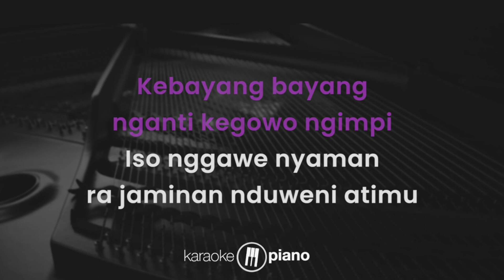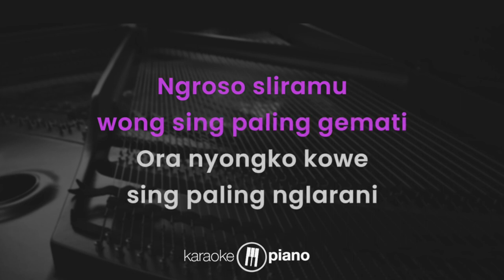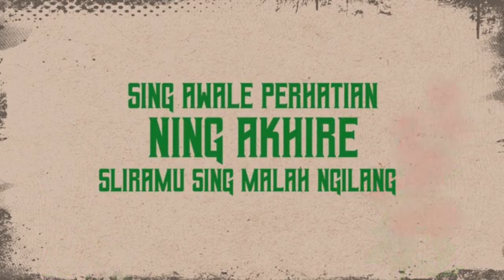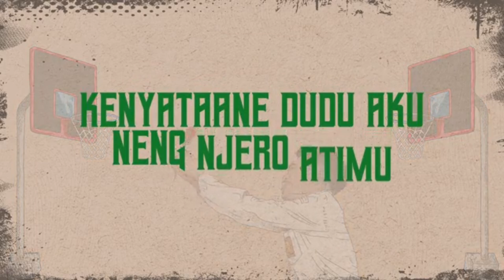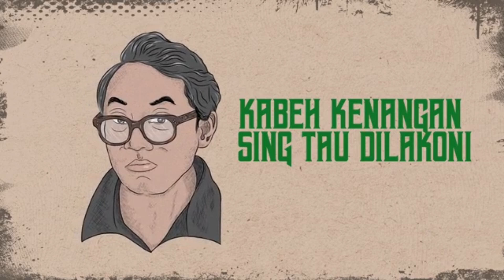DUMES Versi Karaoke Konser